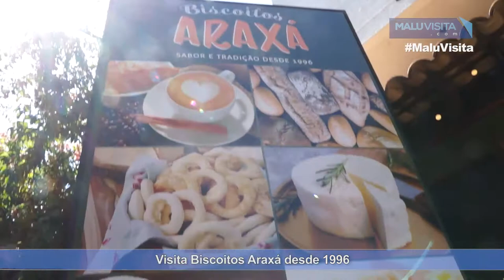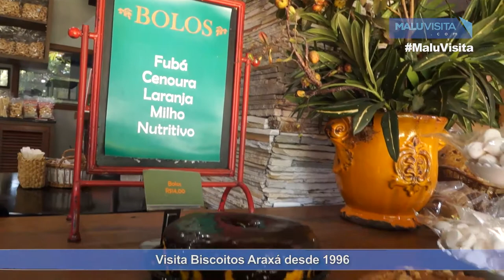Malu Visita no Biscoitos Araxá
O programa Malu Visita esteve no Biscoitos Araxá de São José do Rio Preto. A casa tem uma tradição de 23 anos com biscoitos e quitutes mineiros artesanais.